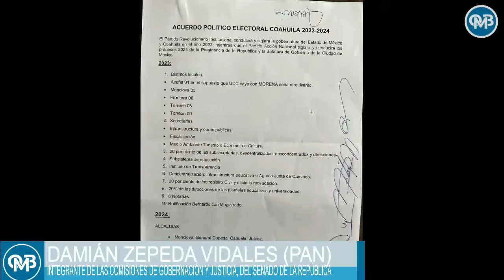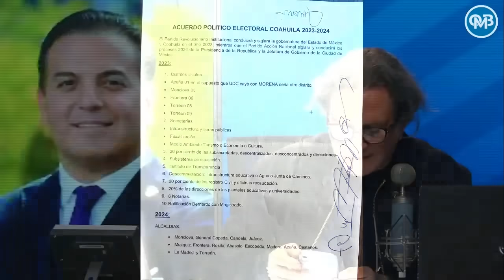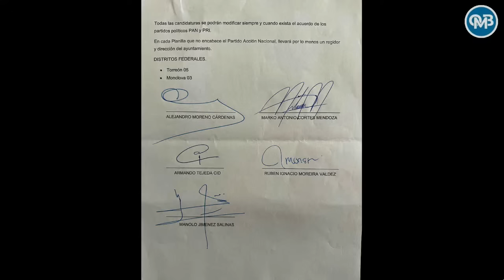Damián Zepeda cuestiona a Marko Cortés por la cuota exigida en Coahuila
Damián Zepeda cuestiona a Marko Cortés, dirigente del PAN, por la cuota exigida en Coahuila y pide al partido deslindarse de la ‘repartición del pastel’. "Muchos de nosotros vimos la publicación del presidente nacional del PAN y nos llevamos una sorpresa. El acuerdo rebasa los límites morales, éticos y legales".

Grupo Fórmula